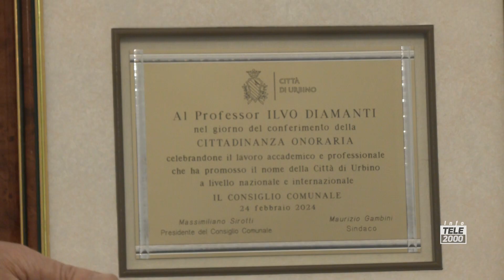A Ilvo Diamanti la cittadinanza onoraria: “Urbino è la mia città"